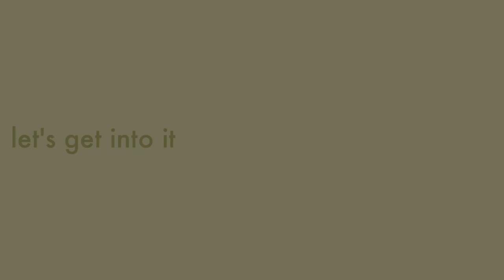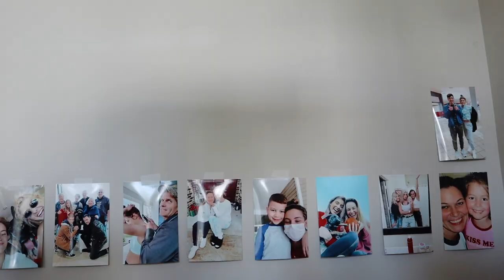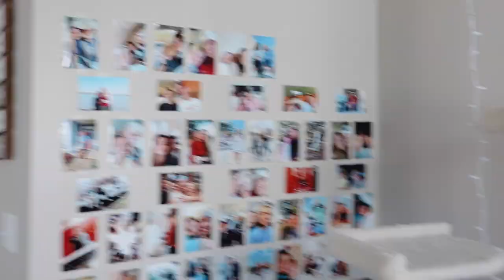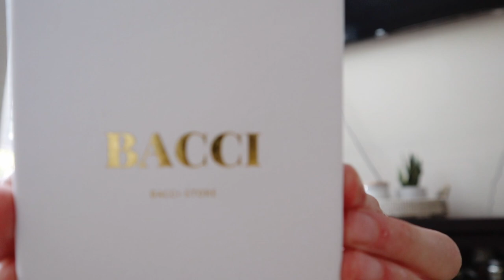UNBOXING MY NEW ESPRESSO MACHINE | vlog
UNBOXING MY NEW ESPRESSO MACHINE

✰FAQs✰
⇢ where do you live? South Carolina